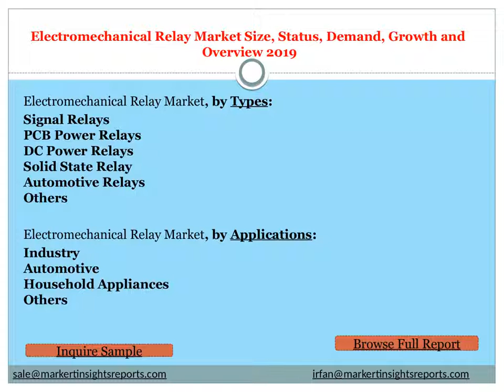Electromechanical Relay Market Size, Status, Demand, Growth and Overview 2019